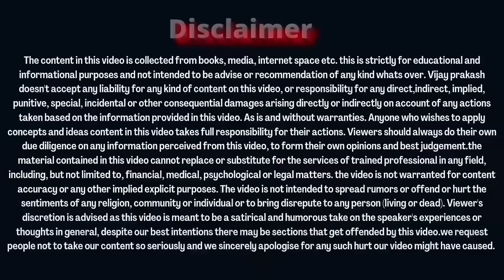ONPASSIVE पे सवाल उठाने से........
Onpassive special video by Vijay prakash motivational speaker